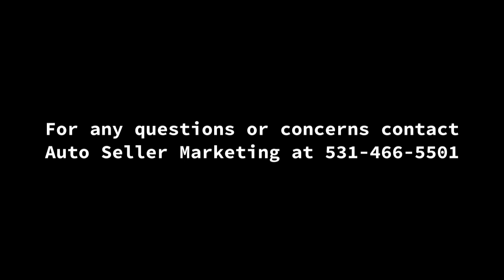1999 Harley Davidson Low Rider FXR2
1999 Harley-Davidson Low Rider FXR2
Elizabeth City, NC, 27909
Price: $12,500 *Price Reduced for Quick Sale*

Features:

Mileage: 5,000
Engine: 113 ci
Exterior: Black & Red Metallic

Description:

All custom 99fxr2 with 113 SnS motor 134hp, 5spd tranny custom shark cut rotors custom paint and wheels chrome everything, new oil cooler, new clutch new, fairing and headlight, new stirrups, new seat, extra parts and carbs motor and Tran, have 5000 mi since rebuild . Will trade for road glide of same value. Old back won't take this sport bike no more.